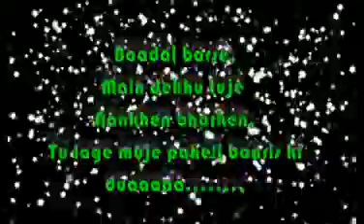Born 2 Dance - Universal Dance Show 2014 - Ahmedabad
Universal Dance Show 2014 - Upcoming World Records Attempt in Ahmedabad organized by Born 2 Dance Group - 1000 Dancers, Musicians and Singers Live Performance - Call Mr. Paavan - 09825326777